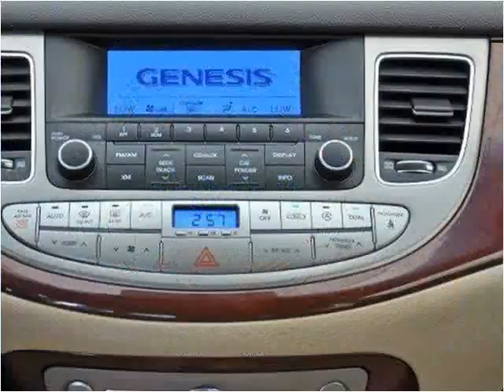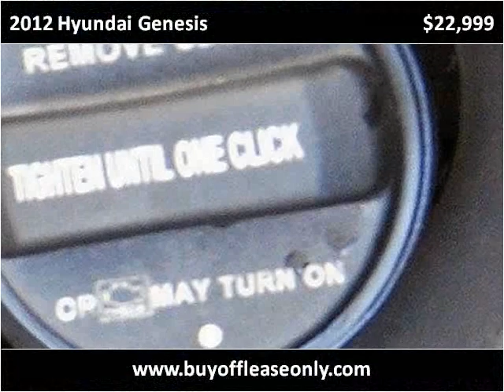2012 Hyundai Genesis Used Cars Lake Worth FL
This 2012 Hyundai Genesis is available from Off Lease Only.